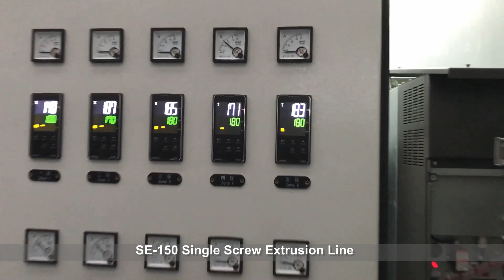SE 150 Single Screw Extruder for recycled PP PE flakes